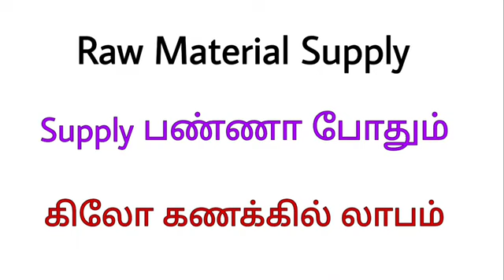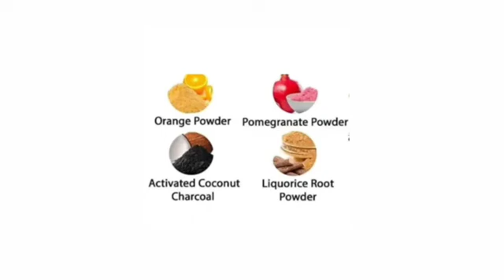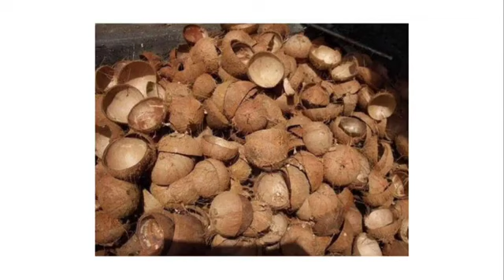ரூ.1000 முதலீடு|| Supply பண்ணா போதும்|| வீட்டில் இருந்து செய்யலாம்| Small business|| Business ideas